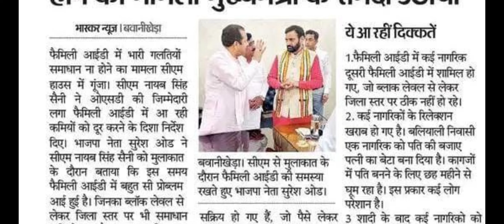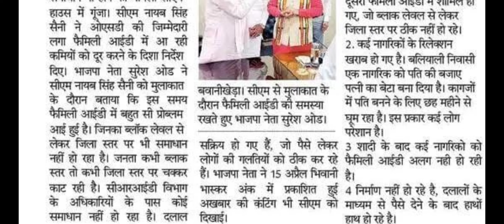फैमिली आईडी में गलतियों का समाधान ना होने का मामला मुख्यमंत्री के समक्ष उठाया